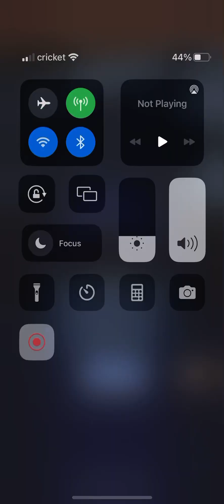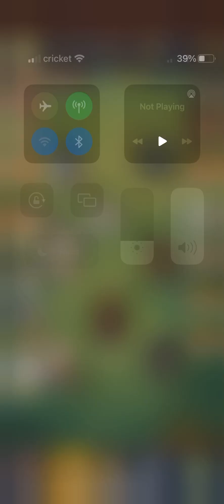Arashi Awaken Storm Strike